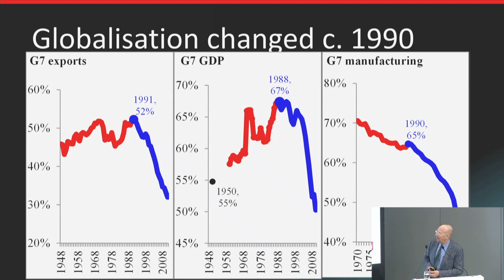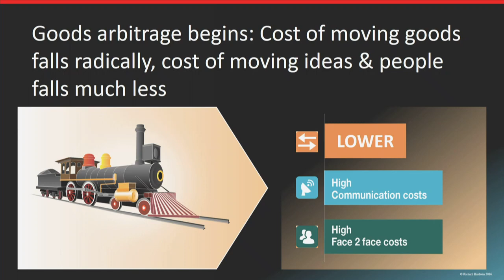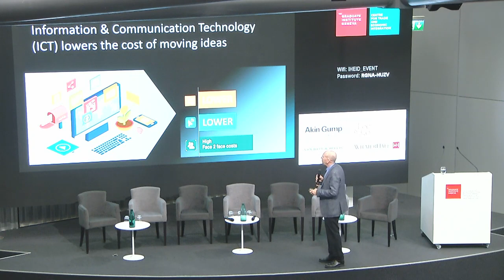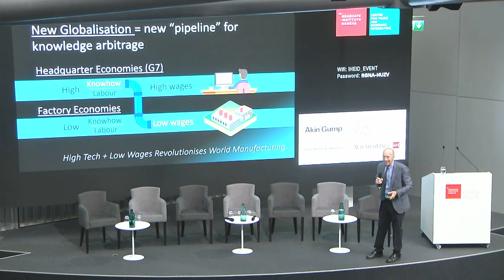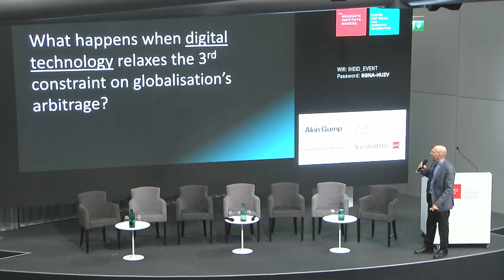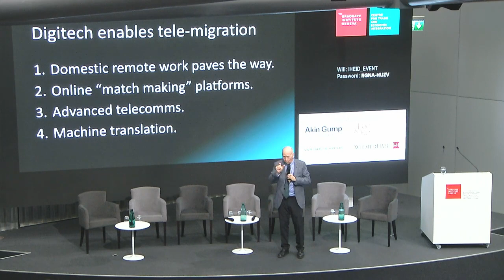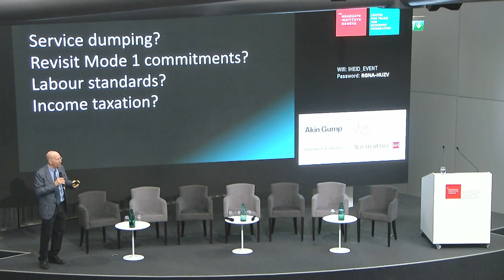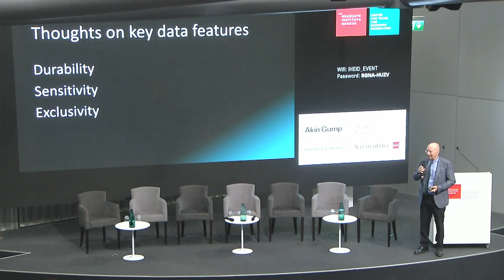Past and Future Globalization and What It May Mean for the World Trading System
The welcome and opening remarks were delivered by the organisers of the G2 Conference, Professor Joost Pauwelyn and Professor Christopher Brummer.

The keynote speech 'Past and Future Globalization and What It May Mean for the World Trading System' was given by Richard Baldwin.